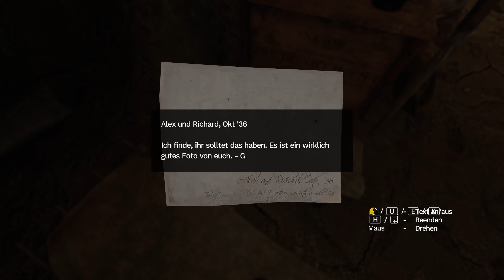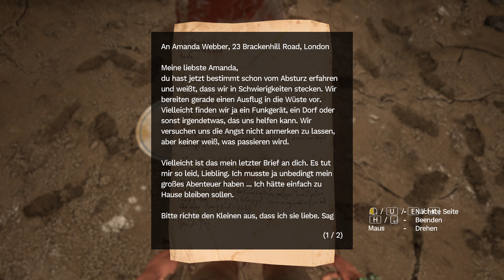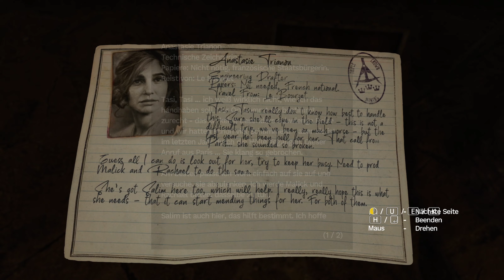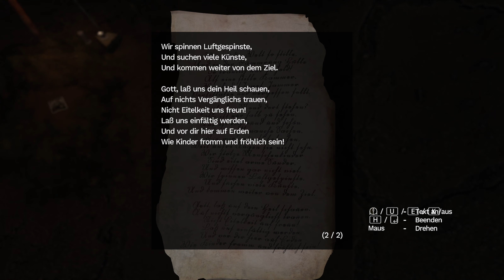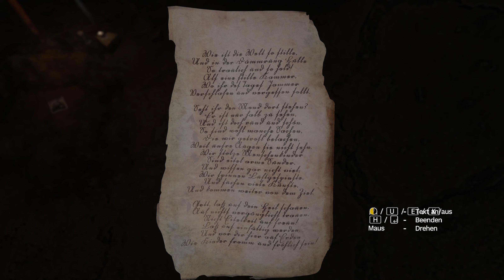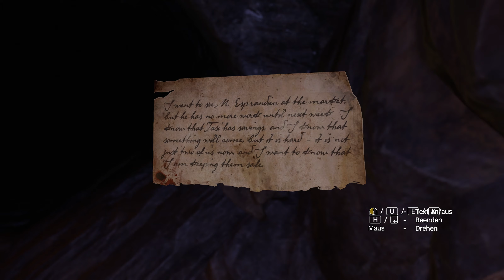Absolut nicht tragbar: die Fackel | Amnesia: Rebirth #2 LP deutsch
Genre: Horror
Sprache: Englisch (OmU)
Entwickler: Frictional Games
Publisher: Frictional Games
Veröffentlichung: 20. Oktober 2020

In Amnesia kann sich der Hauptcharakter dem Spieletitel entsprechend erst einmal an nichts erinnern.
In diesem Titel spielt man Anastasie Trianon, die im Jahr 1937 mit ihrer Crew von Entdeckern und Forschern auf dem Weg nach Französisch-Algerien einen Flugzeugabsturz erleidet. Scheinbar zurückgelassen, versucht die zu den Gefährten aufzuschließen. Auf dem Weg dahin passieren einige merkwürdige Dinge und "Tasi" erfährt so langsam, was das alles zu bedeuten hat, da sie sich auch mehr und mehr erinnern kann.
Dabei machen sowohl die Dunkelheit als auch ein mysteriöser Feind ihr das Leben schwer.
Hauptsächlich arbeitet man mit Streichhölzern und einer Lampe, beides nicht unendlich ergiebig, und versucht in der knappen Zeit den Weg weiter zu gehen.

Dies hier ist meine erste Erfahrung mit einem Amnesia-Teil, mal sehen wie es so auf mich wirkt.